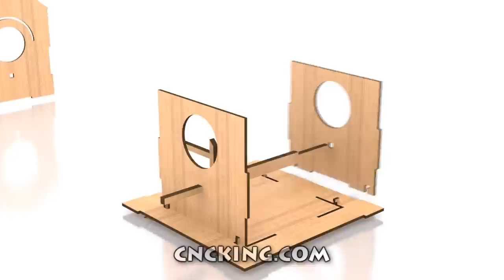Bird House E: 3D Assembly Animation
Get your neighborhood birds a really cool CNC laser cut bird house featuring plenty of aeration and a solid waterproof roof... now with a picket fence! distributes AI, CDR, EPS, DXF, STL, DAE, PartWorks and PDF files and scaled measurement free templates.